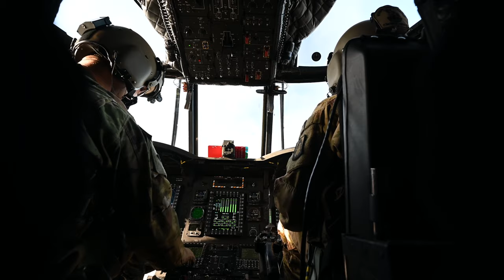NATO Allies conduct static line jumps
More than 100 service members conduct static line jumps from a U.S. Army CH-47 Chinook helicopter over the Alzey Drop Zone, Ober-Flörsheim, Germany, Dec. 13, 2022.

OBER-FLöRSHEIM, RP, GERMANY
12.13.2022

Service members from the U.S., Germany, Poland, Czech Republic and Estonia participated in the training event to strengthen relationships and improve interoperability within NATO. Allied forces in Europe regularly train together to ensure timely and coordinated responses during peacetime and crisis. (U.S. Air Force video by Staff Sgt. Megan M. Beatty)

Film Credits: Video by Staff Sgt. Megan Beatty
86th Airlift Wing/Public Affairs